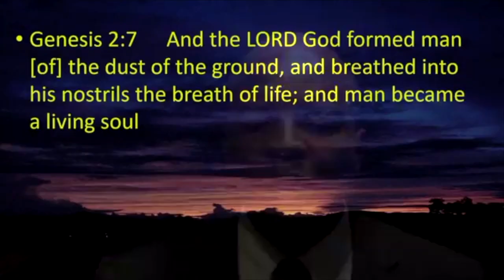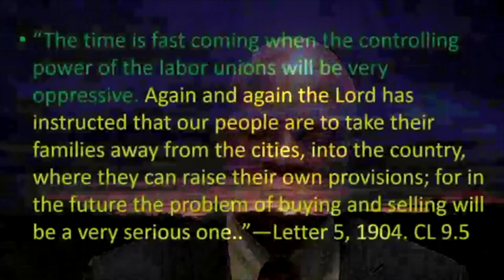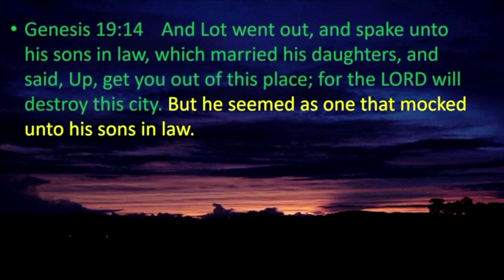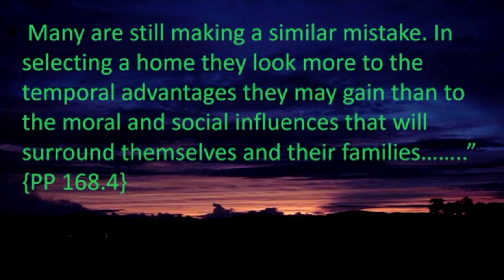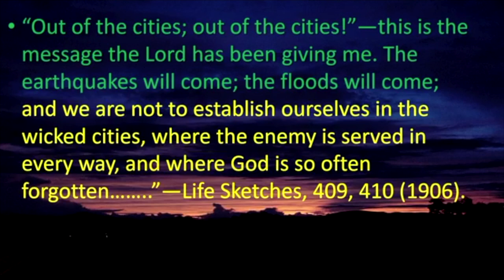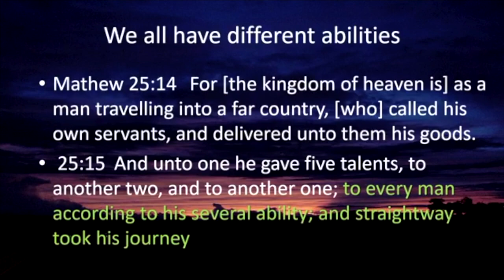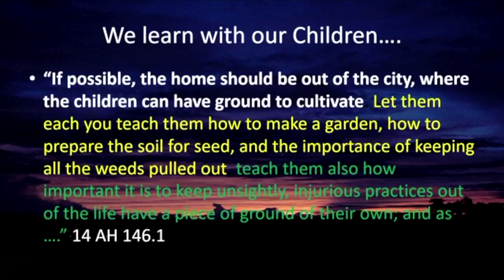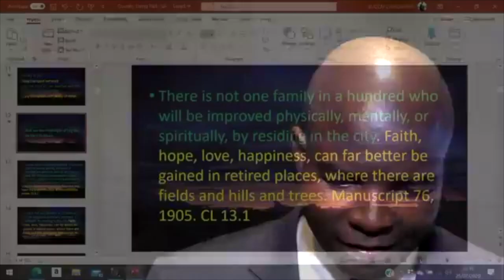Country Living, and The influence of Sodom